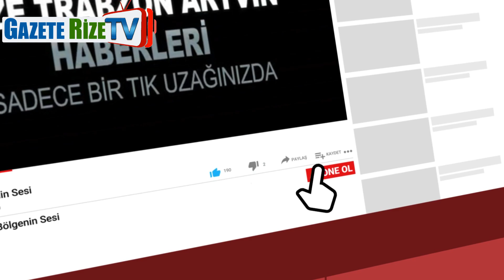RTEÜ öğrencileri spor tesislerine kavuştu